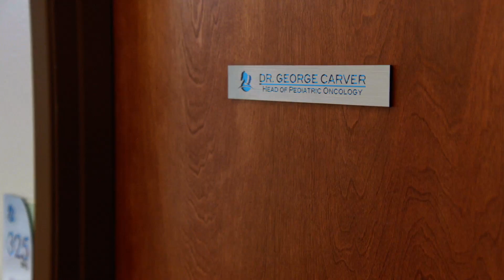Chasing Life 1x01 "Pilot" Clip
Chasing Life follows April through her journey in the face of this daunting revelation, during a time in her life when the challenges of finding love and success would be enough to keep any girl occupied. But April is determined to fight and refuses to give up her dreams and goals. Along the way, she'll find new reserves of strength and passion within and discover that facing death may really be the only way to truly live.